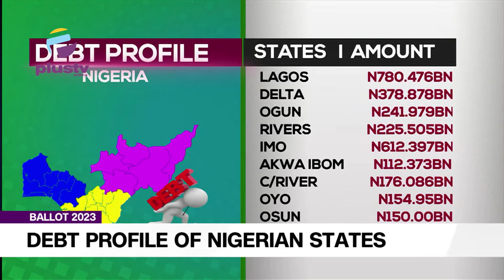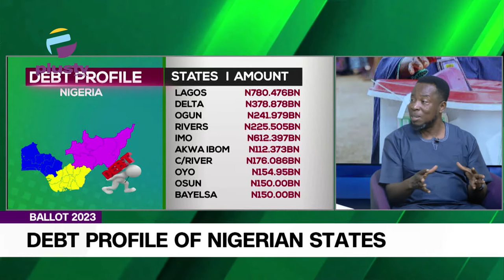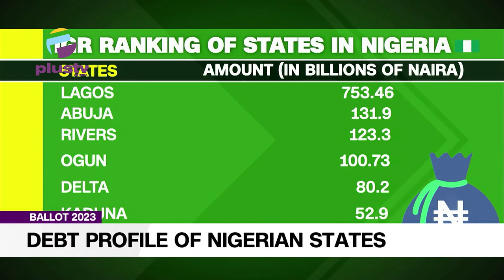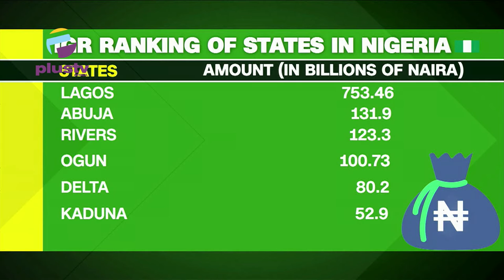Ballot2023 - The Debt Profile Of Nigerian States And Its Effect On The Economy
Muktah Muhammed, Economic Analyst Joined us to discuss.